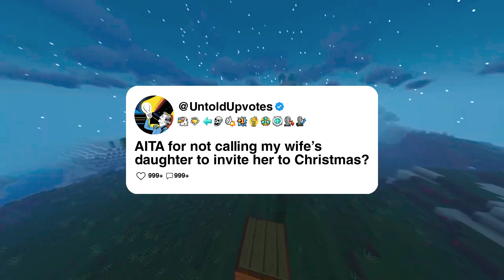AITA for not calling my wife's daughter to invite her to Christmas?